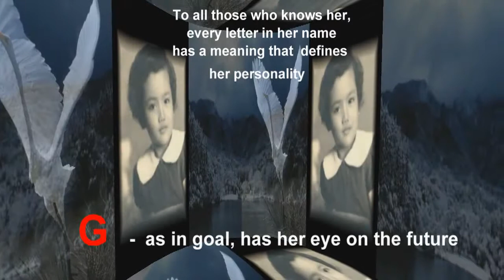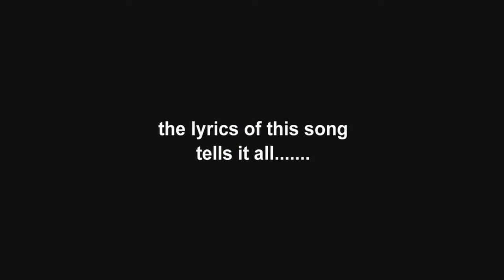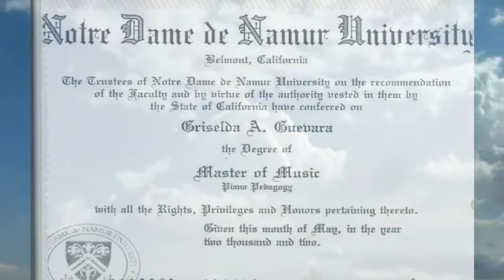Wind Beneath My Wings - A Birthday Tribute To Griselda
Second segment of the AVP presentation for the birthday party of Griselda Guevara on March 24, 2013